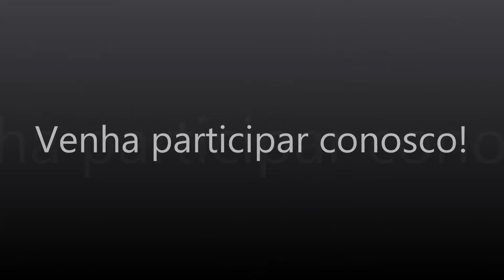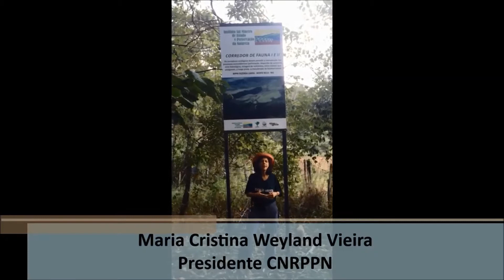Juntos podemos mais!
Convite coletivo para o V Congresso Brasileiro de RPPN!